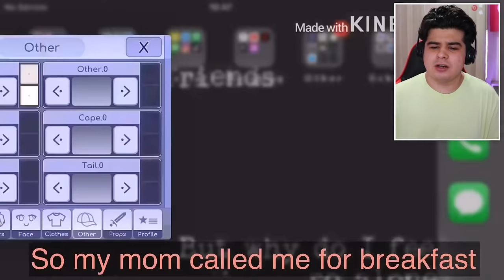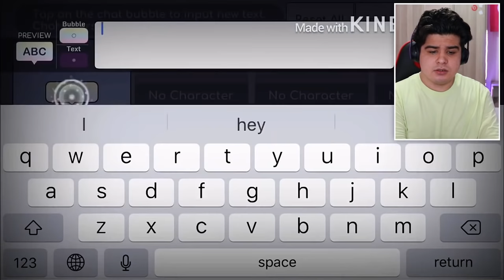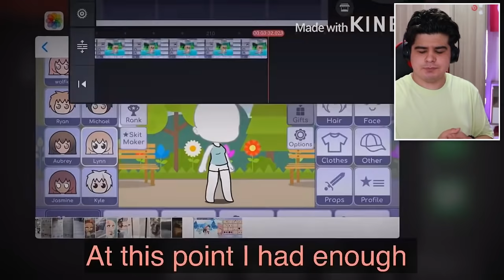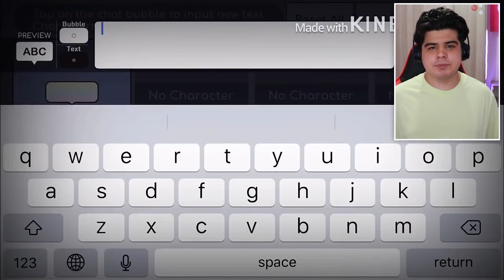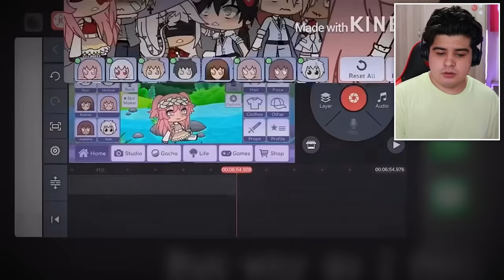GACHA LIFE'daki KORKUNÇ HATAYA İnanamayacaksınız!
Ben Mete Oflaz, bugün gacha life'daki korkunç hataya inanamayacaksınız adlı yeni video ile karşınızdayım. Gacha life glitch inceledim. Daha fazla gacha life tepki videoları gelmesini istiyorsanız videoyu beğenmeyi unutmayın! Güzel, eğlenceli ve komik bir eğlence videosu oldu. İyi seyirler.